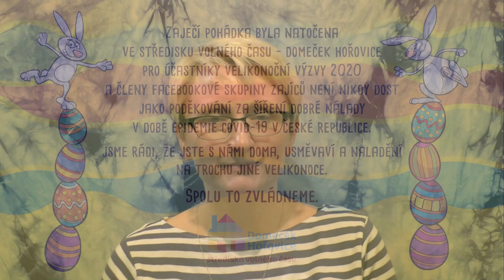Zaječí pohádka 3 díl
Zaječí pohádka
vypráví: pedagogická pracovnice SVČ - DOMEČEK HOŘOVICE Lenka Radová
zpívá: Natálka Šlosarová